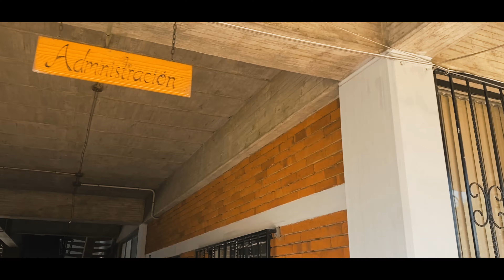CCH Por Apellido - Los De La U (Video Oficial)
Compártelo!👥
Para Escuchar Lo Más Nuevo En Corridos y Rap!🎧🎶
Contáctame Para Promocionar tu Canción o Vídeo en el Canal 🎬🎵